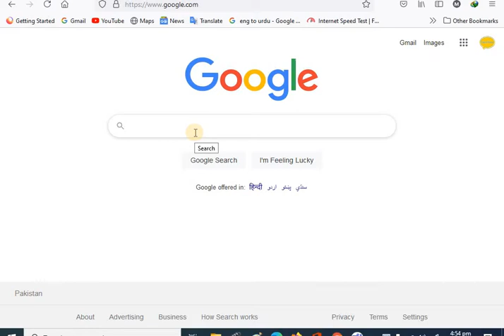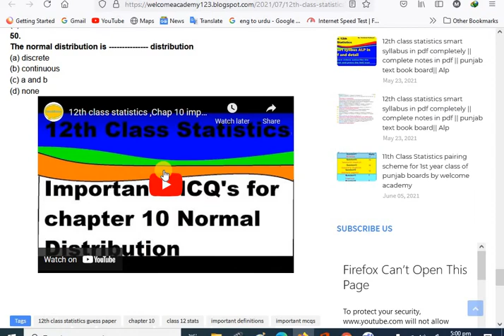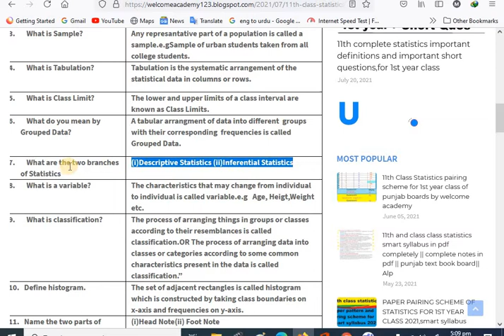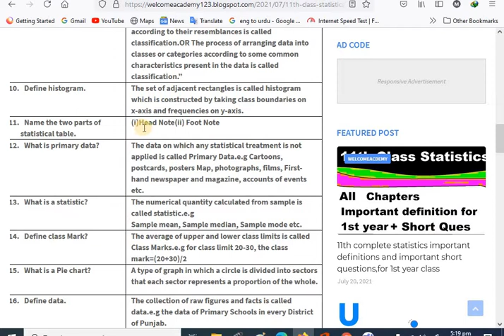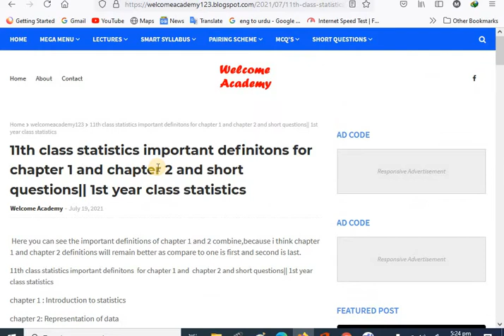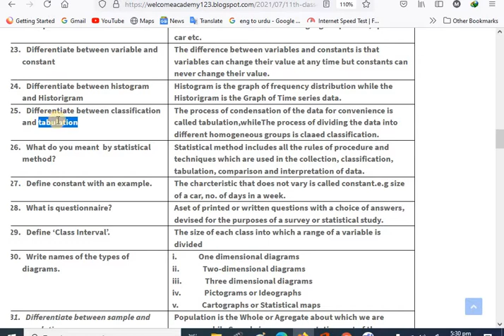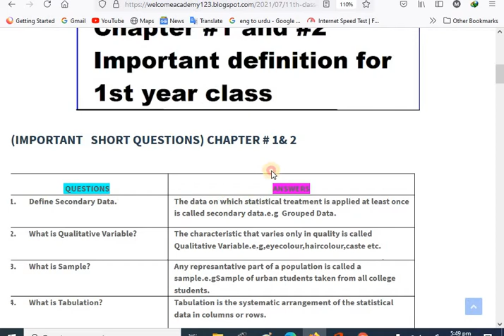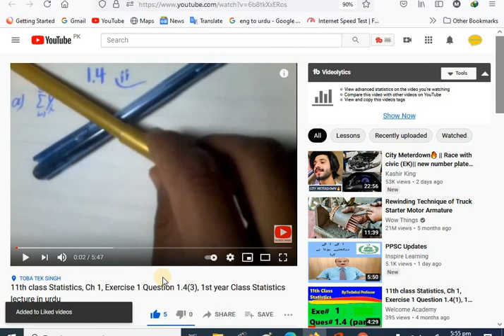11th class statistics chapter 1 and 2 important definitions, and short questions,chap#1,#3, 1st year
In this video Technical Professor Awais Ali discuss the statistics lecturer.
Regards
11th class statistics chapter 1 and 2 important definitions and short questions,chap#1,#3 1st year
chapter 1: Introductions to Statistics
Chapter2: Representation of data

according to smart syllabus
alp of 11th class,
alp of 1st year class